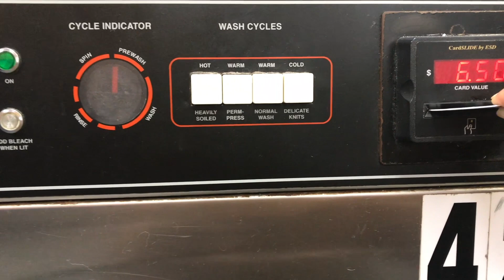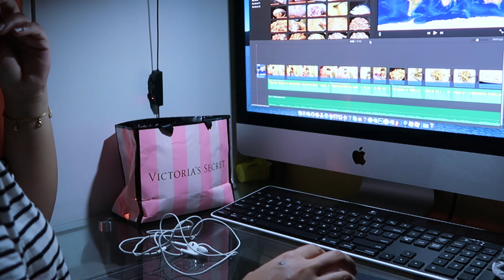আমার জীবনের সবচেয়ে খারাপ দিন | The Worst Day of My Life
Assalamualaikum All!
In this vlog, I am going to share a snipped of The Worst Day of My Life. Hope you like it. If you are new to my channel a big virtual hug to you & welcome to Ayrins TinyWorld!